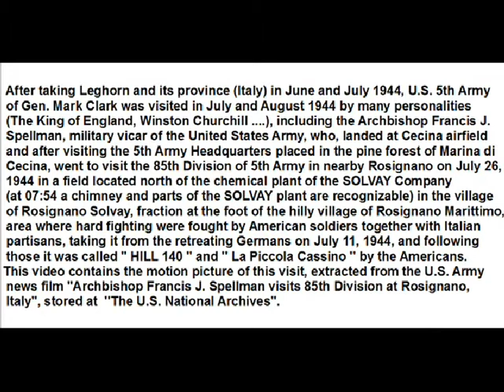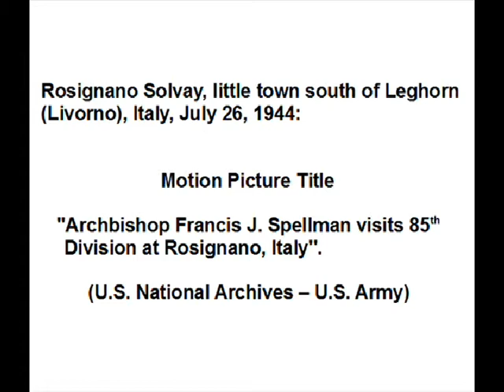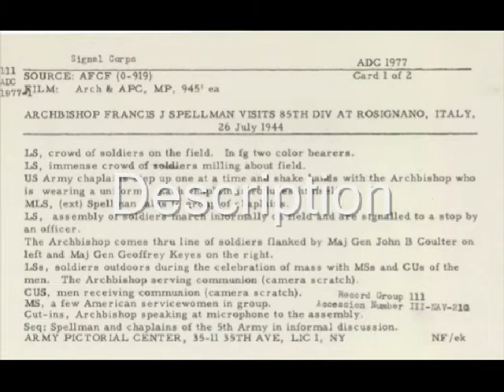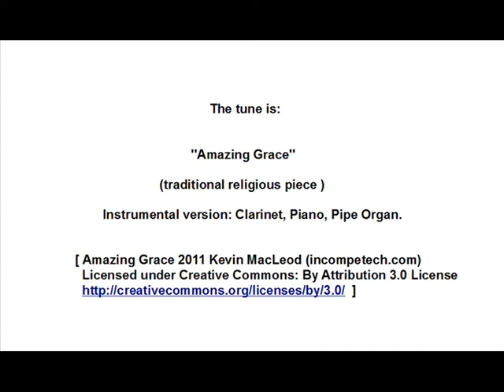U.S. 5th Army welcomes Archbishop J. Spellman at Rosignano Solvay, south of Leghorn, Italy – 1944.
After taking Leghorn and its province (Italy) in June and July 1944, U.S. 5th Army of Gen. Mark Clark was visited in July and August 1944 by many personalities (The King of England, Winston Churchill ., see list of videos at
), including the Archbishop Francis J. Spellman, military vicar of the United States Army, who, landed at Cecina airfield and after visiting the 5th Army Headquarters placed in the pine forest of Marina di Cecina, went to visit the 85th Division of 5th Army in nearby Rosignano on July 26, 1944 in a field located north of the chemical plant of the SOLVAY Company along via della Repubblica (at 07:54 a chimney and parts of the SOLVAY plant are recognizable) in the village of Rosignano Solvay, fraction at the foot of the hilly village of Rosignano Marittimo, hill where hard fightings were fought by American soldiers together with Italian partisans, taking it from the retreating Germans on 11 July 1944, and following those it was called '' HILL 140 '' and ''The little Cassino '' by the Americans.
This video contains the motion picture of this visit, extracted from the U.S. Army news film ''Archbishop Francis J. Spellman visits 85th Division at Rosignano, Italy'', stored at  ''The U.S. National Archives''.

The melody is:
01:02  ''Amazing Grace'' (traditional religious piece ) -  Instrumental version: Clarinet, Piano, Pipe Organ  - (Kevin MacLeod).

The photographs, the images and the melody in this video are more then 50 years old.
 Education.